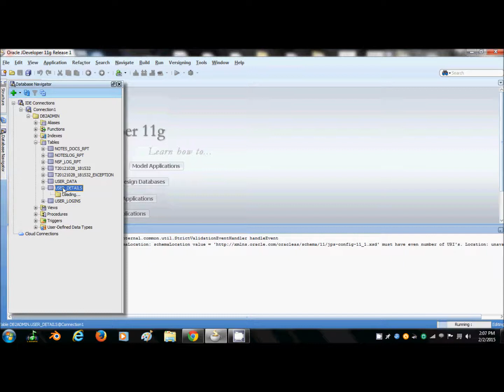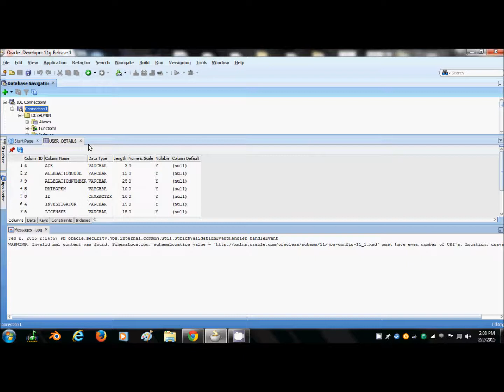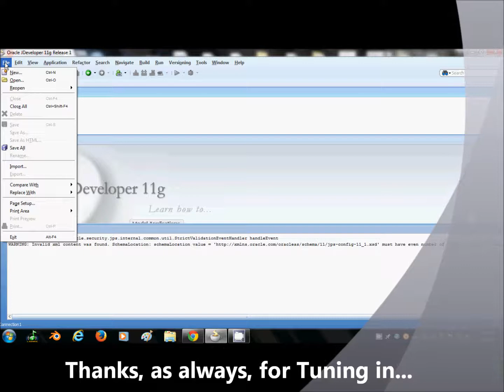Döcu Content IBM DB2 and Oracle JDeveloper Connection Part 3